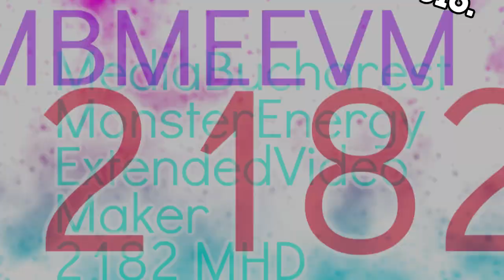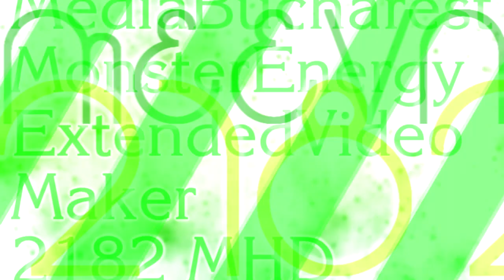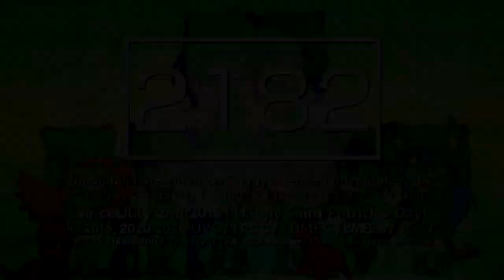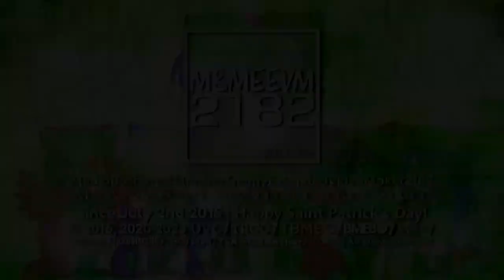Buchergy's 4 Multi-Sided and 15 Saint Patrick's Day Logos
Sorry, too lazy to list all of logos... ._.

Also End Of Futuristic 2.5, Gotham 1.25, Diamond NissanOpti 2.0, Urusans 2.25 & Hello Digitaline 1-5.0 Series.

𝔸𝕕𝕕 𝕄𝕖 𝕆𝕟 𝔻𝕚𝕤𝕔𝕠𝕣𝕕: Bᥙᥴhᥱrgყ💙⚡#0169

and all the MBMEEVM2182 Logos